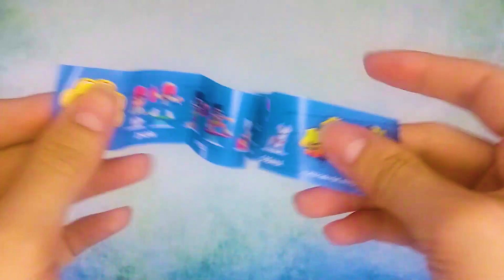Распаковка Мини АСМР #104 Чупа Чупс из серии Subway Surfers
Всем привет. Добро пожаловать на канал MikitaJam! Начинаю открывать новую коллекцию Чупа Чупс Subway Surfers. В серии 11 фигурок, так что для сбора всех понадобится больше одной палетки. Мне попался Френк в маске, мне однозначно нравятся эти фигурки.